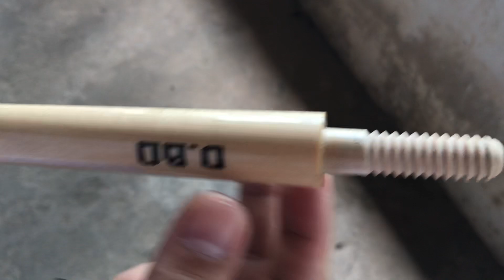Trên tay cơ bida molinari xách tay từ bên Mỹ về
Trên tay cơ bida molinari Mã P3 xách tay từ bên Mỹ về